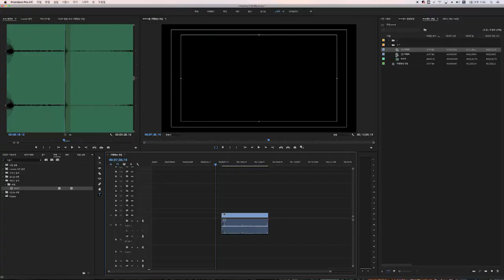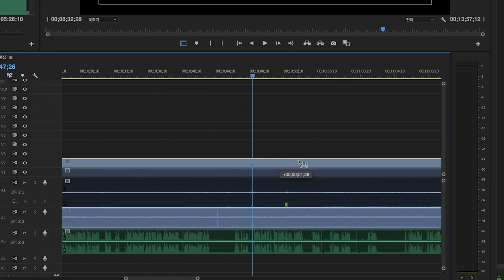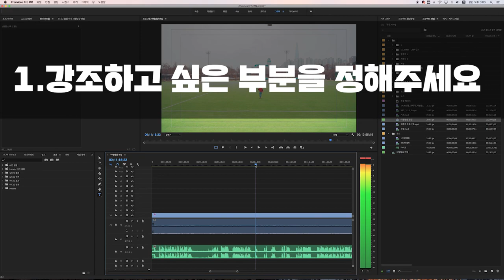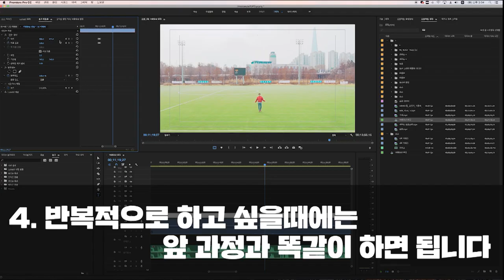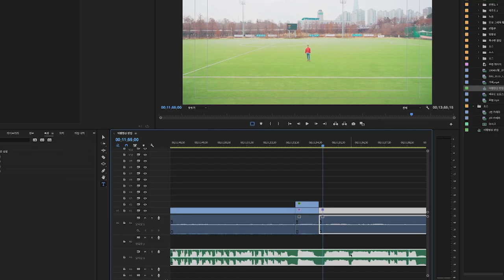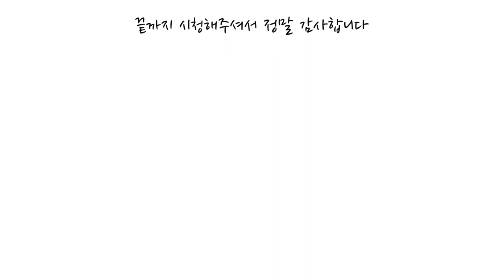[여행영상 편집 꿀팁] 예능PD가 알려주는 편집꿀팁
[여행영상 편집 꿀팁]  예능PD가 알려주는 영상편집 꿀팁

영상편집 꿀팁 첫번째

싱크맞추기
디지털줌
예능편집

어렵지 않아요 !  너무 쉽습니다 !!!
이 영상만 보면 누구나 여행 영상 재미있게 편집할 수 있습니다

코비가와 함께 꿀팁 알아보러 떠나 보시죠!